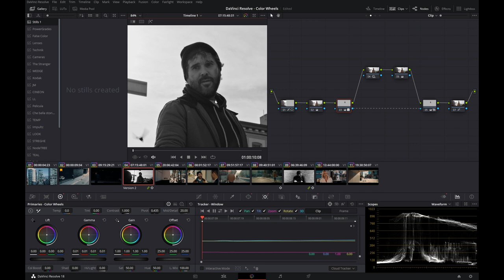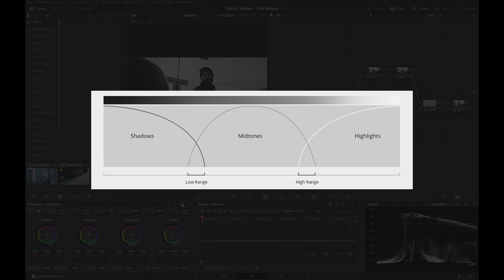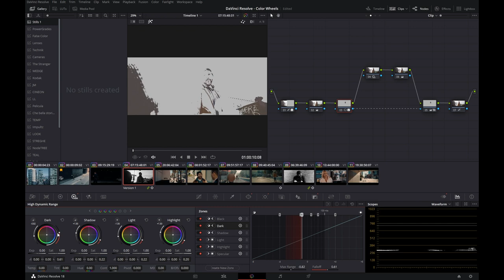Le Color Wheels di DaVinci Resolve: Primaries, Log & HDR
Un'introduzione ai più basici strumenti di color correction primaria disponibili in Resolve. E una breve riflessione su alcuni dei principi fondamentali della color grading.

Le musiche del video sono opera di Stefano Gargiulo.

DP-Trek è un sito interamente dedicato alla direzione della fotografia. Attraverso articoli, video e interviste, si trattano argomenti che spaziano dalla teoria del colore alla distanza cinematografica, dalle strumentazioni alle tecniche di ripresa, approfondendo anche anche il tema della color grading, in particolare su DaVinci Resolve. Tutto questo partendo sempre dalle basi, ma in ottica avanzata.